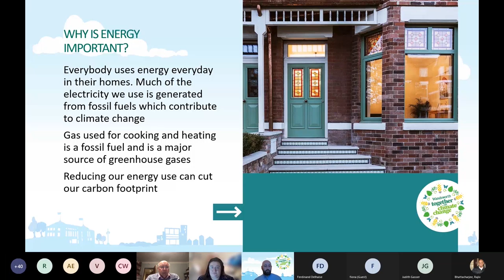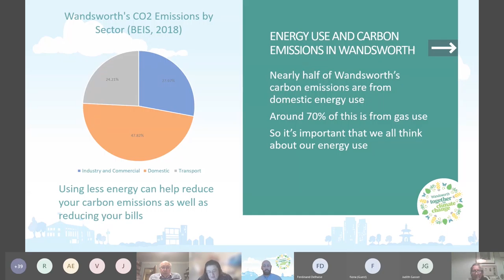Why is energy important?